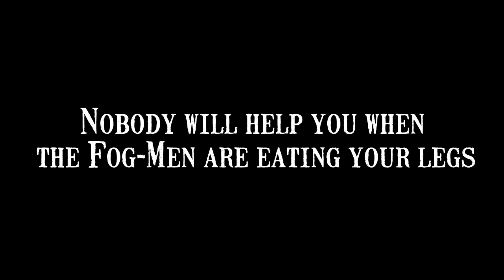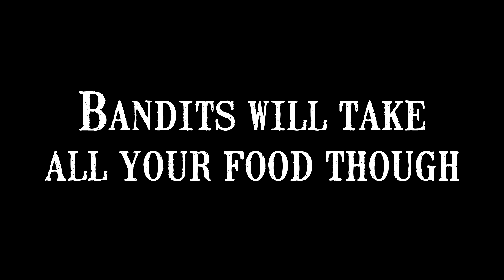Kenshi - In Development Trailer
Kenshi is an open world, squad based sandbox RPG set in a brutal sword-punk wasteland. Gameplay is open-ended rather than a linear story, so you can play as a settler, a trader, a thief, a rebel, a warlord, an adventurer, a farmer, a slave... or just food for the cannibals.

But first things first, you need to survive. Train your men up from puny victims to master warriors, carry your wounded squad mates to safety and get them all home alive. You are not the chosen one, you’re not great and powerful, you don’t have more ‘hitpoints’ than everyone else and you are not special. Unless you work for it.